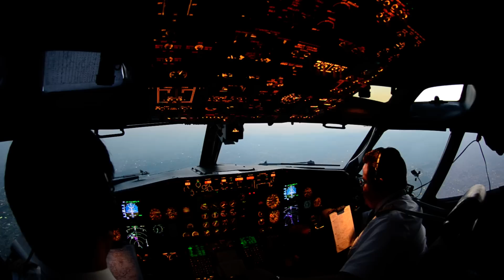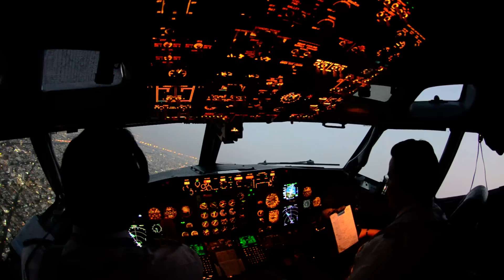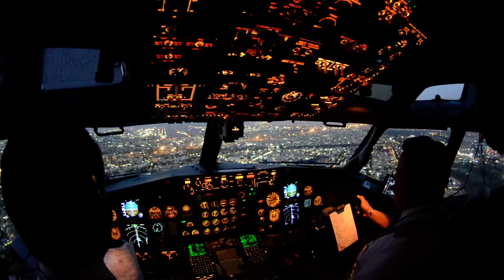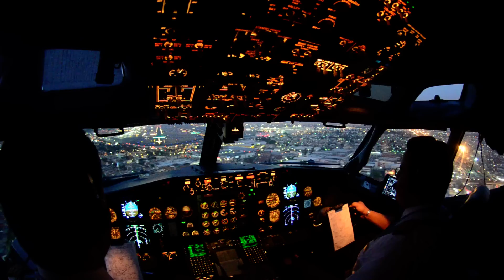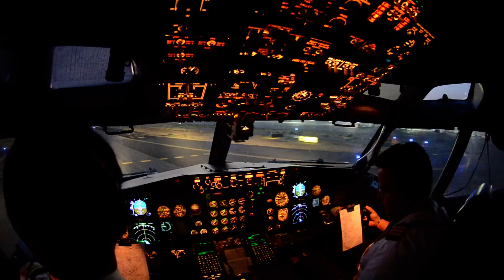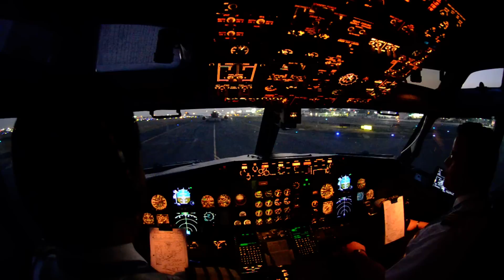VIDEO COCKPIT MAGNICHATERS EXCELENT AUDIO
You will be able to hear a very good comunication on the cockpit, awesome view, and a very good landing.